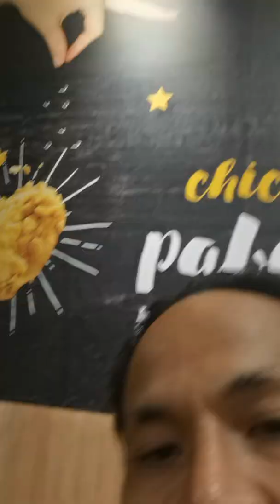Bida ang Saya👍👍👍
Jolibee